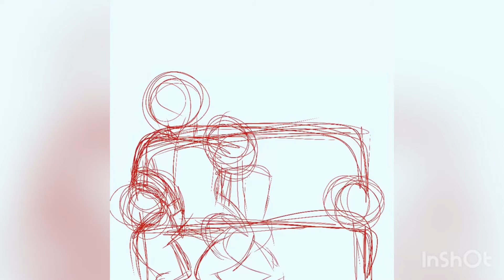Drawing My Sims (but it’s sims mobile cause I’m broke!!!!)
I hope you guys live your best life and make sure to spread good vibes

love ya ;p